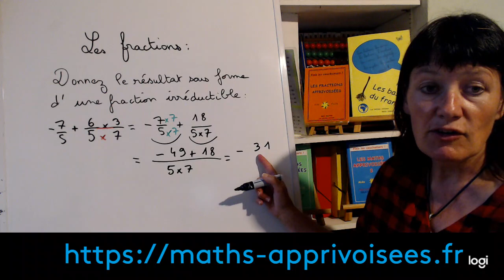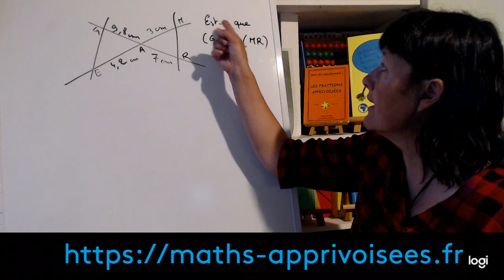3èmé Révision brevet 2